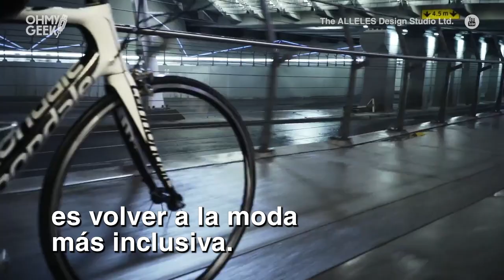Ellos no son PROTESISTAS, son artistas de la MODA INCLUSIVA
¿Puede ser la moda más inclusiva? 🤔 Así lo creen en "The ALLELES Design Studio" y sus cubiertas para prótesis.